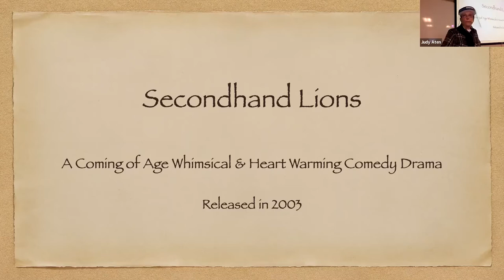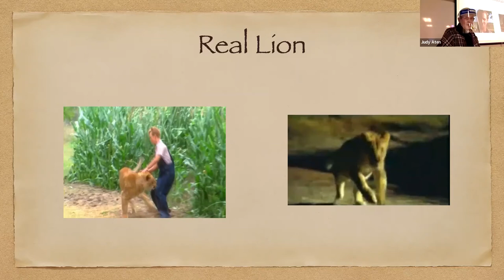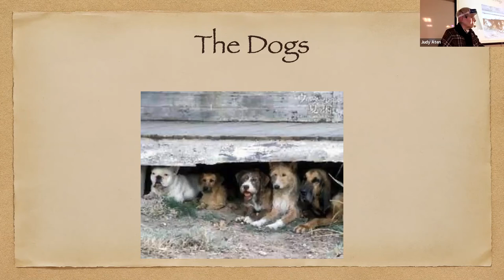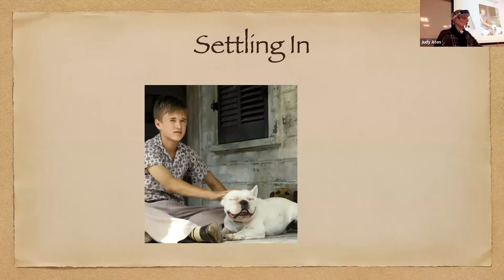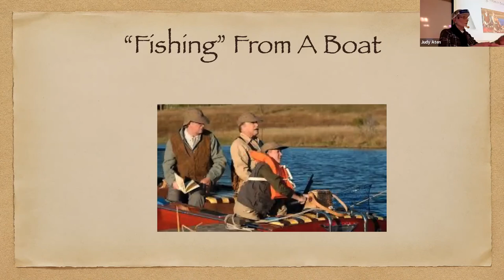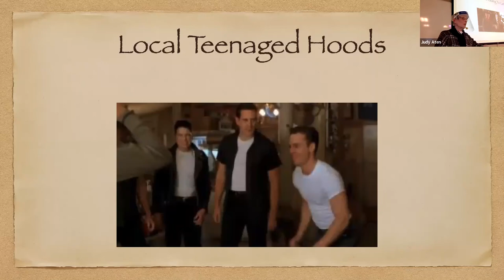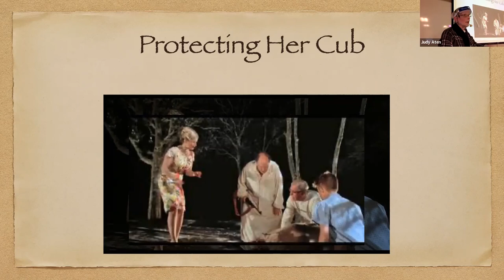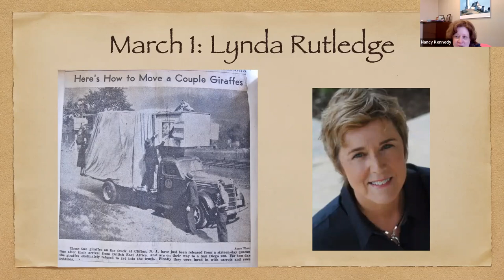Secondhand Lions Lecture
Read & Explore with OLLI - West With Giraffes